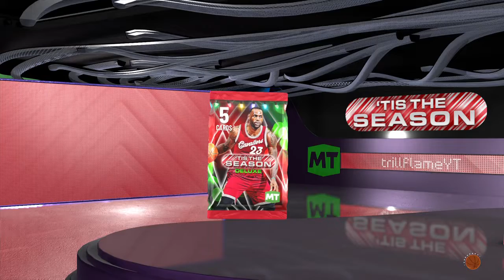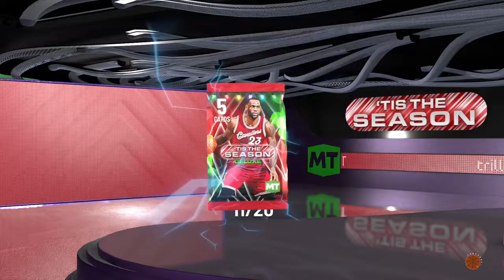Tis THE Season Pack Opening! Man Please Help me Lord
Instagram :trill _Flame                                                                                                                            Twitter : Trillflameyt                                                                                                                                  PSN:Trillflameyt                                                                                                                                      twitch :trillflameyt                                                                                                                                   twitter : Trillflameyt                                                                                                                               PSN:Trillflameyt